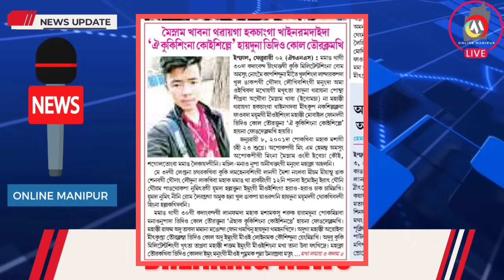TRAINING CENTRE DA THANGNA YANNABADA IRB TRAINEE 3 KOK AMASUNG KHUTTA SOKTUNA LEIKANNAKHRE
KUKISINGNA EIBU KOISANKHRE 🔥 KUKI LAMHEN TUHENBASING AMATA LEMNA THAROIDBNI